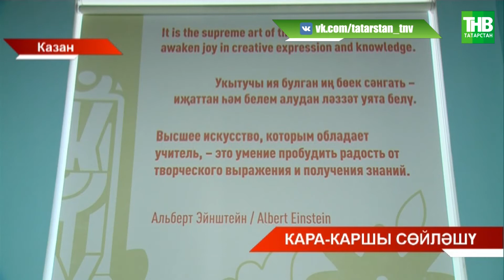Кара-каршы сөйләшү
Координаты:
☎ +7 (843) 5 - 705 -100